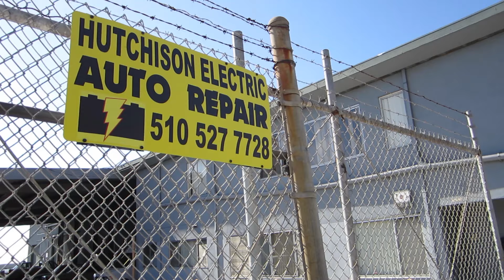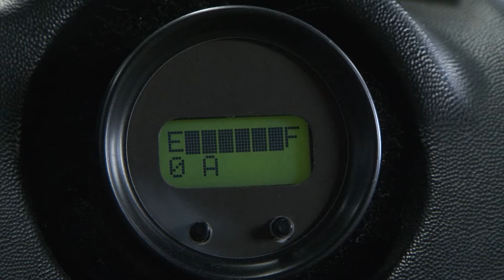Electrified Rides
Broken down classic cars are up-cycled into high performance, low maintenance electric vehicles.